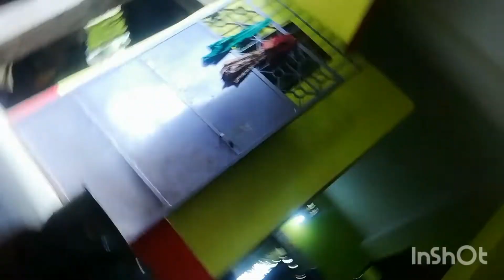11 October 2022 Odia vlogger Mili Mili ଙ୍କର ସାରାଦିନ ର କାମ Odia vlogging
Odia vlogger mili, ମିଲି ଙ୍କର ସାରାଦିନ ର କାମ, Odia  Vlogging, ନମସ୍କାର  ଦର୍ଶକ  ବନ୍ଧୁ ଆପଣ  ମୋର  Delly Rutins ଦେଖିପାରିବେ ଆଶାକରୁଛି  ଅପଣଂକୁ ମୋର ଏହି ଭିଡ଼ିଓ ଟି ଭଲଲାଗିବ  ଧନ୍ୟବାଦ